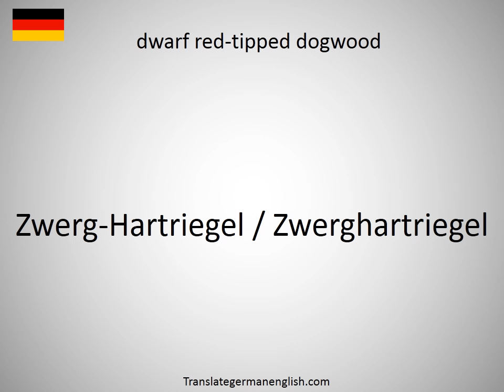How to say dwarf rattlesnake plantain in German?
How to say dwarf rattlesnake plantain in German? Learn the pronounciation dwarf rattlesnake plantain! How to Pronounce dwarf rattlesnake plantain. Expand your vocabulary, learn German words. Practice German online. Use this free pronunciation guide to practice words at a time. Learn German for free. Thank you for viewing, please like or subscribe! hoe om te sê, si të thuash, እንዴት እንደሚናገር, wie sagt man, comment dire, come dire, como dizer, как сказать, nasıl denir, cómo decir, 怎么说, πώς να το πω, hoe zeg je.